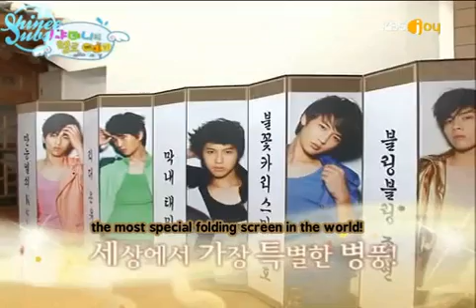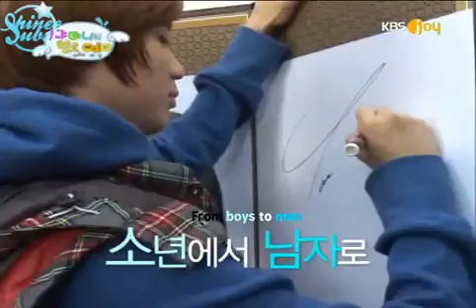SHINee Hello Baby Ep1 p4.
SHINee hello baby ep1 part 4